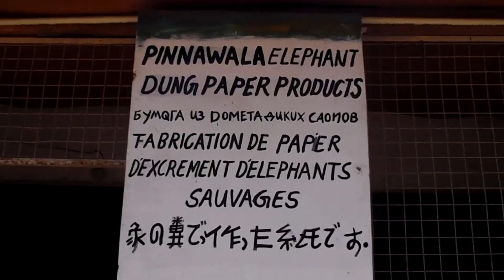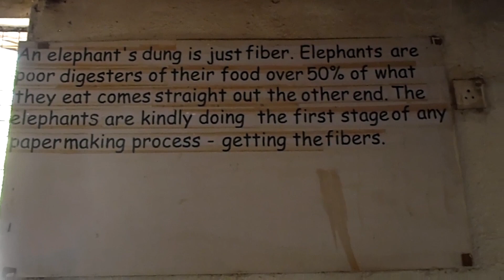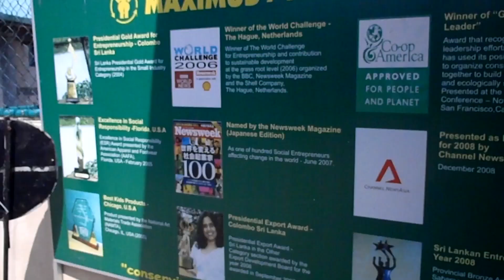Poo Paper (Sri Lanka Sustainable Award Winning Technology)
Find out how to convert poo to paper!  Elephant dung fiber is used to make paper near the Pinnawala Elephant Orphanage in the Kegalle district of Sri Lanka.  Additional clips of the orphanage and daily elephant washing in the river.  Forgive my hyperactivity in acting and editing.